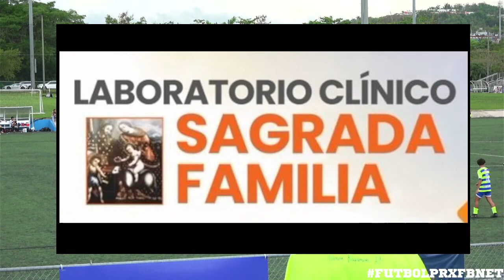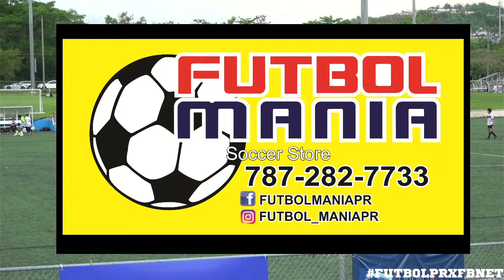Liga Elite de Fútbol: FINAL U15 Masc: FC Bayamón v. San Juan FC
FBNET te trae las finales de la Liga Elite de Fútbol de Puerto Rico Categoría U21: Bayamón FC v. Metropolitan Football Academy.

¡Ya puedes adquirir tu camisa de FútbolesVida! Recordando momentos históricos de nuestro fútbol.

Patreons tienen acceso a entrevistas exclusivas:
Entrevista exclusiva con Andy Herron

¿Quieres aprender más sobre la historia del fútbol de Puerto Rico? Puedes ver el más reciente documental de Historiando Fútbol Boricua: "La Perla Negra", Pelé

Laboratorio Sagrada Familia

Ofrecemos servicios de salud especializados en análisis clínicos, tomas de muestras y la realización de diferentes muestras de laboratorios.Tenemos disponible la prueba rápida de COVID 19 y realizamos la toma de muestras para la Prueba Molecular. Visita

Barca Academy Puerto Rico:

Academia oficial de FC Barcelona. Campus de Fútbol-Soccer. Formación integral para niños y niñas de 6 a 18 años. Visita

SIGUE LA CONVERSACION EN NUESTRO SERVIDOR DE DISCORD Y UNETE A LA COMUNIDAD

Aprende sobre la Historia de la Selección Nacional de Puerto Rico visitando